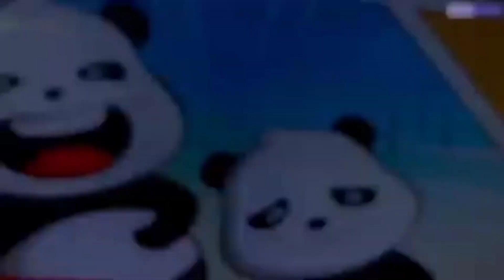Essex vs Gloucestershire Prediction - Vitality Blast T20 2023 - Panda Prediction